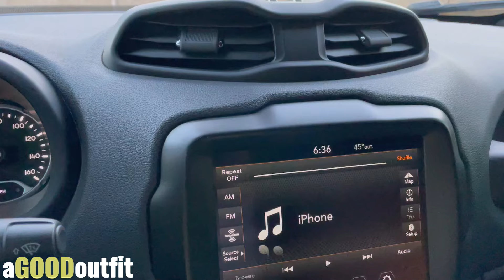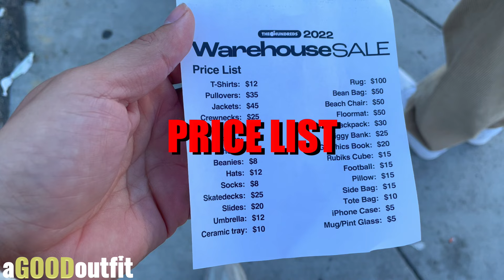THE HUNDREDS WAREHOUSE SALE (REVIEW & VLOG) 💣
Notorious streetwear brand, The Hundreds, occasionally holds a warehouse sale. After a four year hiatus due to the pandemic and other reasons, TheHundreds warehouse sale returned to Vernon, California which is ground zero for the brand. The Vernon warehouse is where The Hundreds produces their entire product and is shipped to the public.

The Hundreds warehouse sale is known as a big event to the Los Angeles streetwear community. Some people camp out even days in advance for the notorious sale.

If you have never been to The Hundreds warehouse sale and are wondering what the experience is like, we documented our entire experience so that you can decide for yourself whether or not you go to the next one!